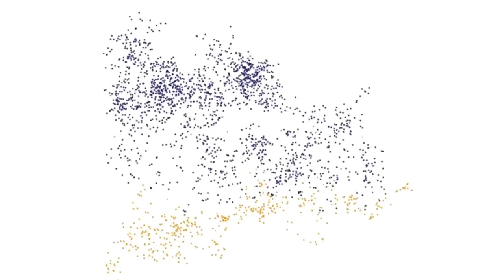Alumnos de la UNAM rumbo a Polonia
El equipo UNAM Space participará en el Poland Mars Analogue Simulation 2017, que se llevará a cabo del 28 de julio al 13 de agosto en Polonia